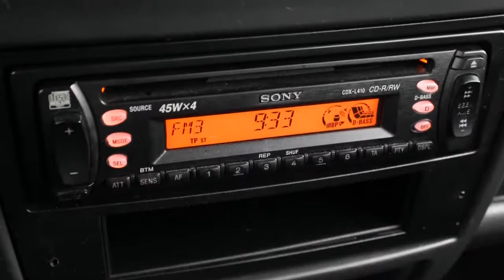Opel Agila 1.2-16V Essentia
38-NS-HS 82.002 km
  Prijs:     € 3.645
  Merk:     Opel
  Model:     Agila
  Type:     1.2-16V Essentia
  Carrosserievorm:     Hatchback (5 drs)
  Bouwjaar:     2004
  Transmissie:     handgeschakeld
  Kleur:     Licht grijs metallic
  BTW/Marge:     marge
  Brandstof:     benzine
  Energielabel:
  Garantielabels:

Accessoires
* Achterbank neerklapbaar in delen
* Airbag
* Bagage-afdekhoes
* Bagagenet
* Glas getint
* Metallic lak
* Radio-CD speler
* Stuurbekrachtiging
* Stuurbekrachtiging snelheidsafhankelijk

Nette Opel Agila 1.2-16v Essentia met o.a.: stuurbekrachtiging, radio/cdspeler, metallic lak en centrale deurvergrendeling. Naast deze opties heeft de auto een hoge zit en een zeer praktisch interieur.

Aanbieder
Suzuki Oosterhout B.V.
Havenweg 120
4905AB OOSTERHOUT NB